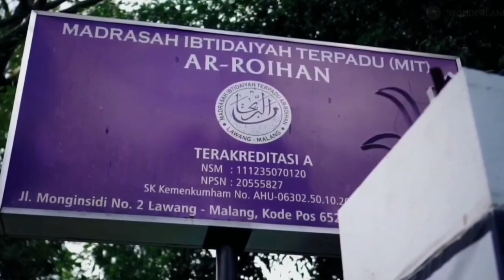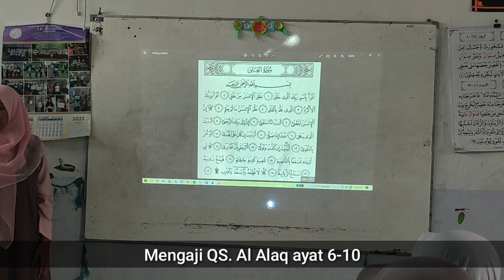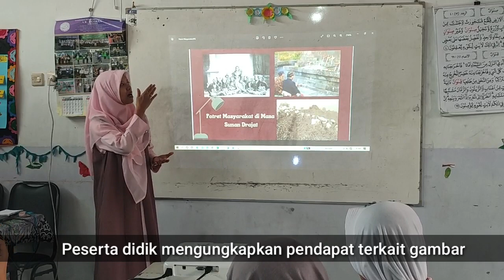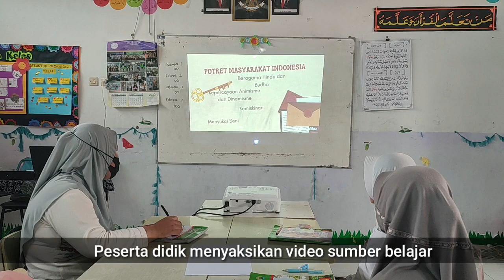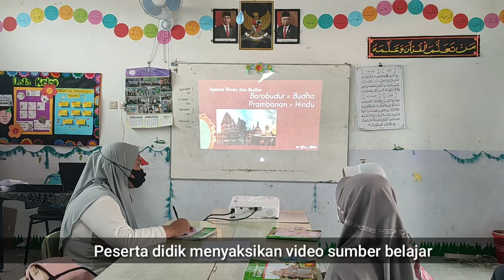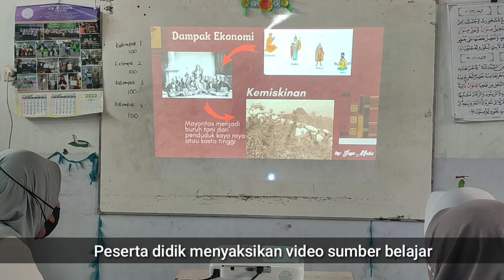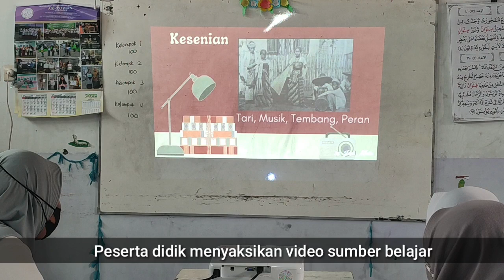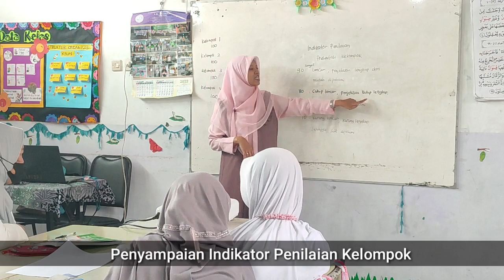Video Praktik Pembelajaran PPL 1 RPP 2